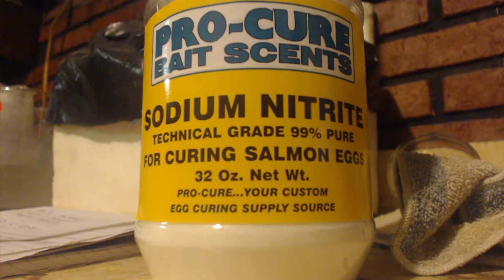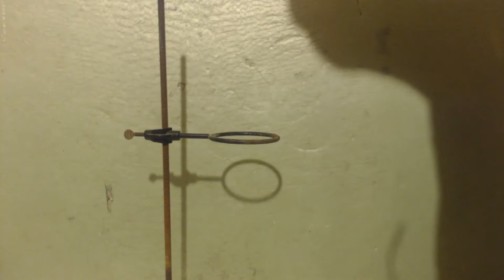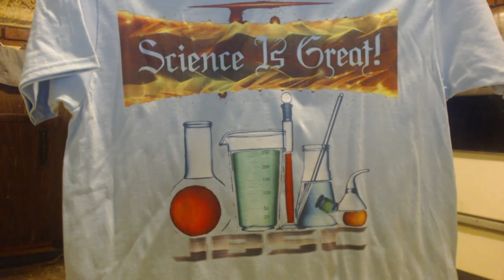NITROETHANE SYNTHESIS (NaEtSO4 method) FAILURE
Well this was a failure.  I think my main problem is i should have used a mortar and pestle to crush and mix everything together.  Oh well next time i will.. If you want to help my channel survive then please buy a shirt at ….Link to JBSC shirts
Link to Old man's ramblings channel .My suggestions are I have 2 guesses to solutions on my mistakes with the experiment in the video above. (1) I should have used a vacuum to remove the ethanol of crystallization off the NaEtSO4 COMPLETELY instead of just using heat and only mostly removing the ethanol of crystallization from the NaEtSO4. Also i should have used a mortar and pestle to crush all the chemicals together intimately with each other before the reaction. (2) If it still did not work then in the next attempt i would try NOT to remove any of the ethanol of crystallization from the NaEtSO4. I would leave the mono ethanol of crystallization on the NaEtSO4 and use it as is. I would still dry the NaEtSO4 so it was crunchy and bone dry but not enough to drive off the ethanol of crystallization. Also i would use a mortar and pestle to crush all the chemicals together intimately with each other before the reaction. (3) If those 2 ideas did not work i would add a small amount of water to the pot before heating and try to steam distill the nitroethane off with the water. And if that did not work i would add a stir bar and enough water so i could stir things up in the pot and try to steam distill out the nitroethane. And if that did not work i would probably give up and look else where. I looked up some videos if you want to check them out